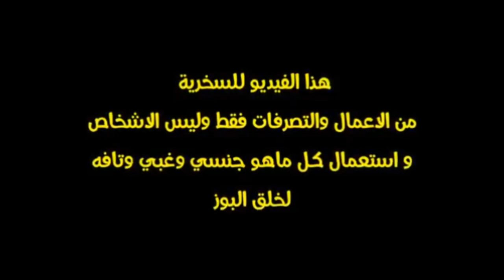Algérian meme 🇩🇿 3 [ version algeria hhhh 😂😂 ]